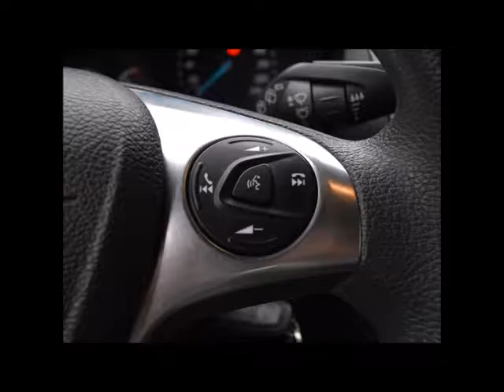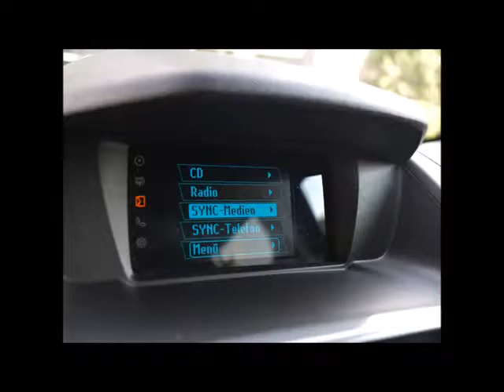Ford Grand Tourneo von Autohaus Inoglu GmbH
Ford Grand Tourneo von Autohaus Inoglu GmbH mit 115.000km weitere Informationen und Fahrzeuge